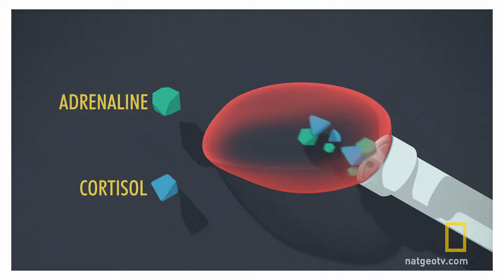Following Directions | Brain Games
Host Jason Silva tests our ability to remember despite lots of distractions.